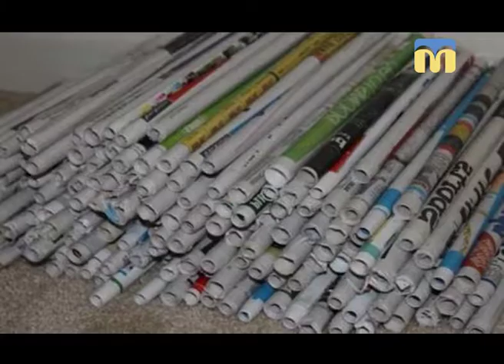Новий день. Плетемо кошик для іграшок зі старих газет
Корисна річ для вашої оселі.

Вдома зібралося повно старих газет і ви не знаєте, що з ними робити? Тоді для вас майстер-клас з плетіння кошика для іграшок від нашої дизайнерки Євгенії Пишняк.